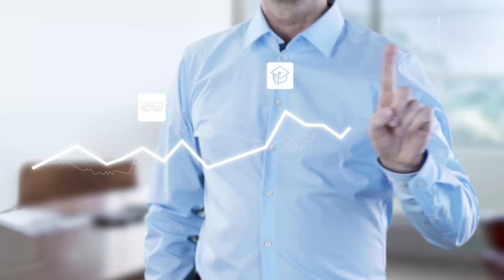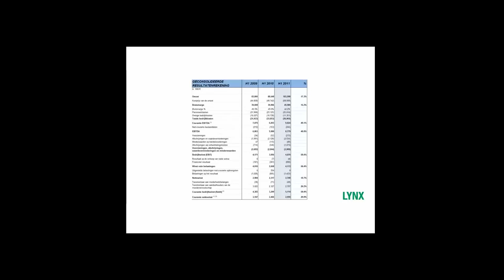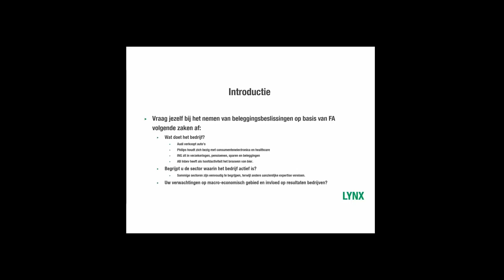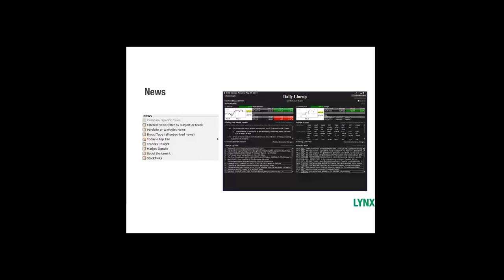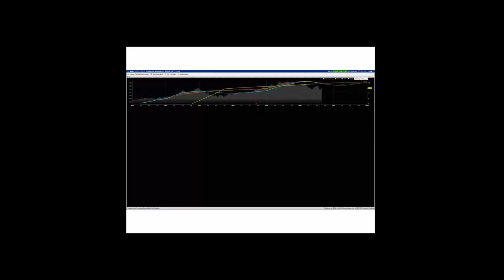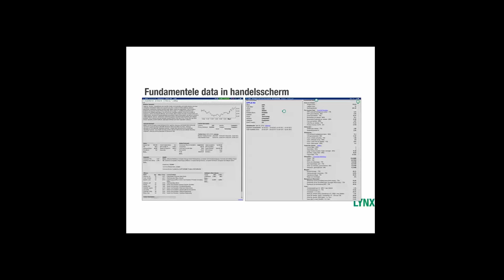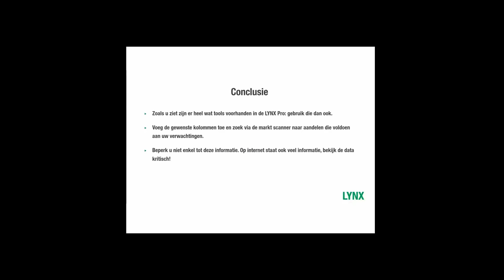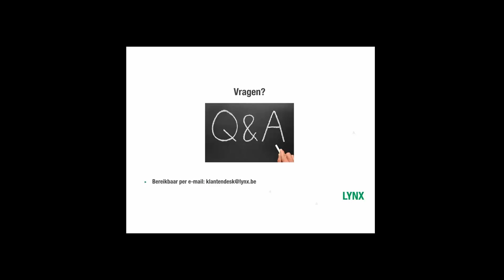Fundamentele Analyse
Wat is fundamentele analyse? En hoe voer ik een fundamentele analyse uit in het handelsplatform van LYNX?